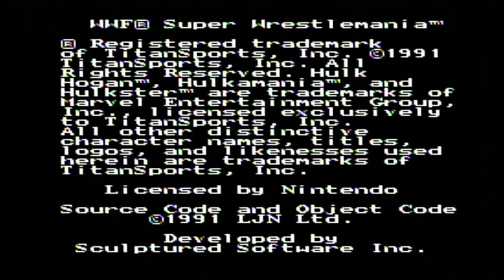SUPER Nintendo Super WWF Wrestle Mania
Quick demo / play of the Super Nintendo Entertainment System Super WWF Wrestle Mania game.